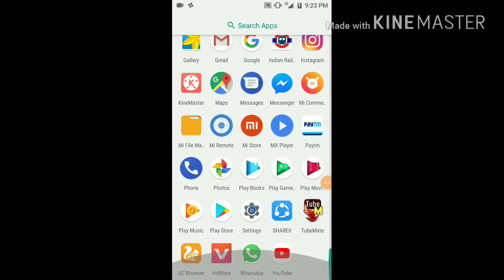HOW TO DOWNLODE THE AMAZING SPIDER MAN 2 PAID GAME FOR FREE